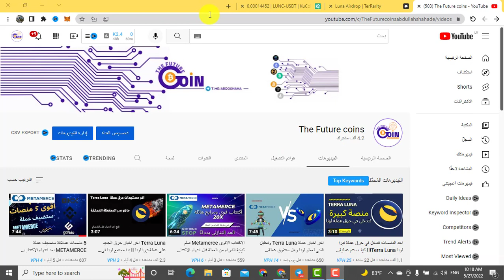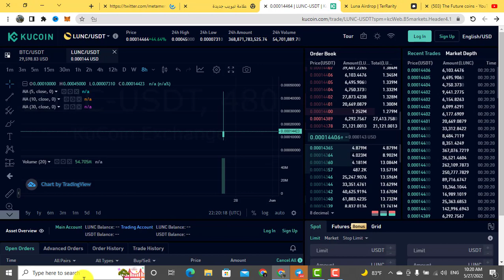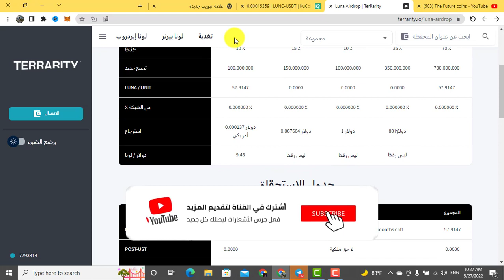كم ستحصل على فطع من عملة LUNA2.0 حسب سع شراء وعدد قطعك؟؟